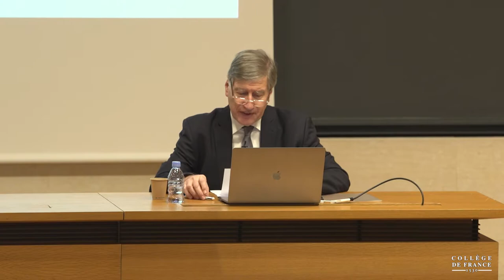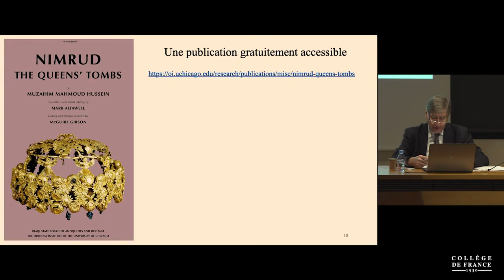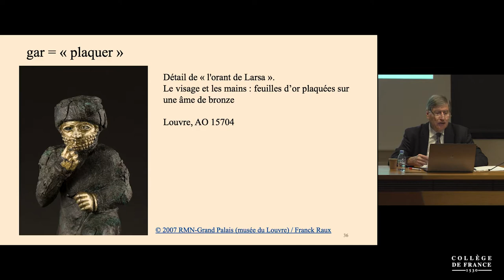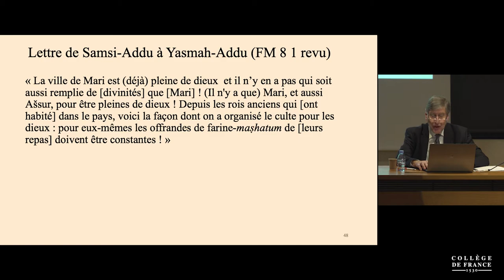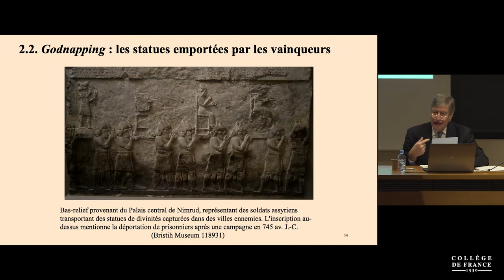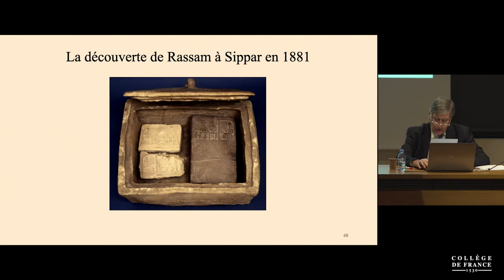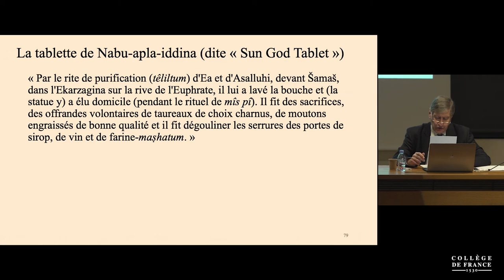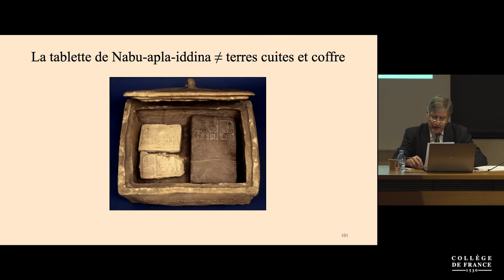« Depuis ce jour, plus rien n'a été inventé »… (7) - Dominique Charpin (2021-2022)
Enseignement 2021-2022 : « Depuis ce jour, plus rien n'a été inventé ». Aux origines de la civilisation en Mésopotamie
Cours du 07 mars 2022 : Les statues de culte

Les temples étaient conçus comme l'habitat des divinités, qui s'incarnaient dans les statues de culte. Mais celles-ci pouvaient s'abîmer, voire être détruites ou emmenées en captivité. Comment les Mésopotamiens faisaient-ils face à de telles catastrophes ?